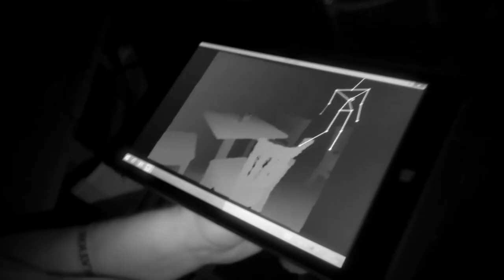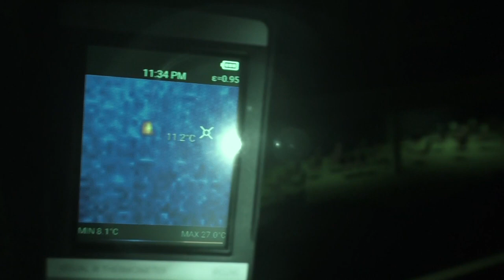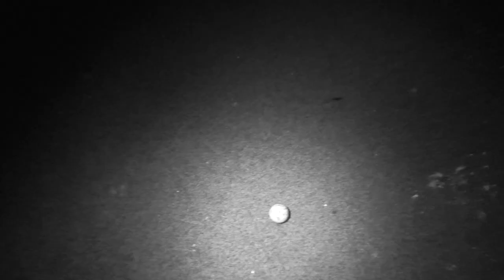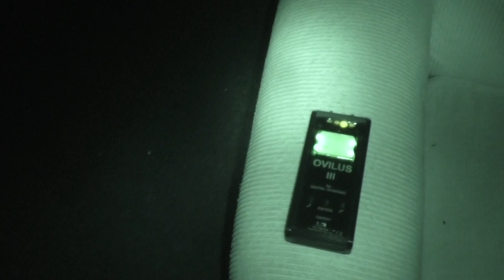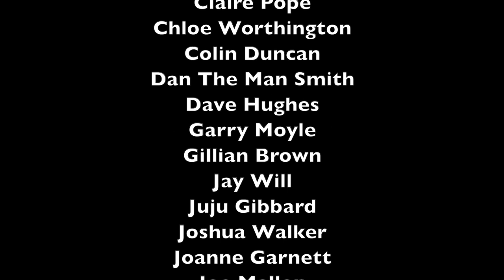IS THIS CONCERT HALL REALLY HAUNTED? - Ghost Dimension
Ghost Dimension continue their investigation into Champness Hall and come face to face with paranormal activity that is caught on camera and seek out the paranormal entities haunting the location.

Sean investigates the UK's most paranormal locations. Packed with high octane paranormal activity and discovery. Will he be able to make contact with a spirit from beyond the earthly dimension?